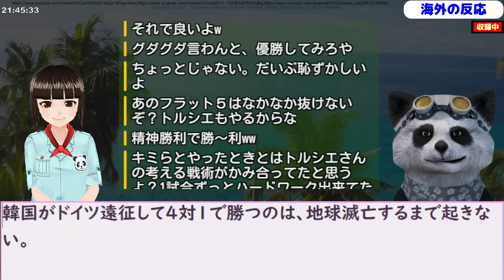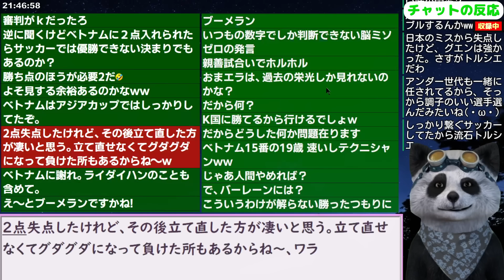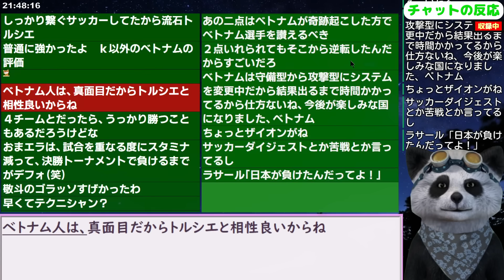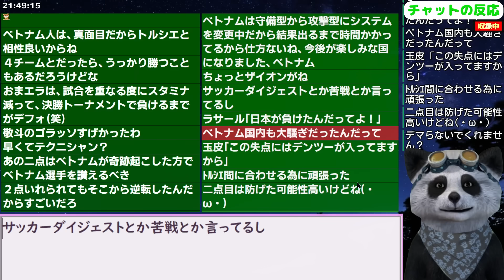【アジア杯】間接勝利と言わんばかり... 韓国民｢日本は決勝に行けると思うの？ベトナムに２点決められたのに」 【ニュース 海外の反応 スレまとめ】サッカー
更新2023/12/11